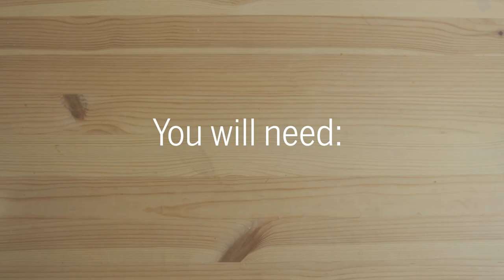How to make a mini bunting cake topper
An easy way to make a mini bunting wedding cake topper, using washi tape, twine and kebab skewers.

Use it to pretty up a plain wedding cake or dessert table.